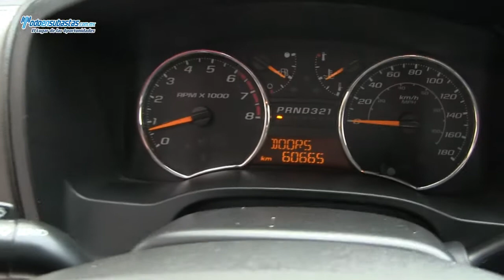Chevrolet / Colorado Crew Cab 4x2 Paquete C L5 A/A B/A CD / 2011